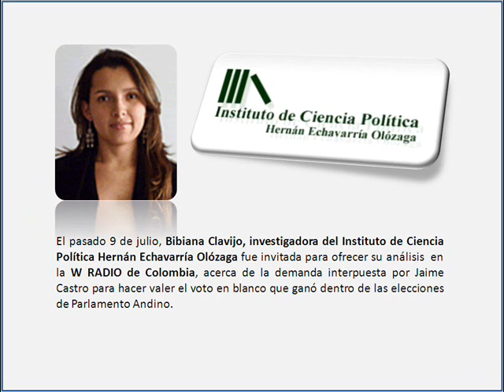Bibiana Clavijo La W elección Parlamento Andino.wmv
El pasado 9 de julio, Bibiana Clavijo, investigadora del Instituto de Ciencia Política Hernán Echavarría Olózaga fue invitada para ofrecer su análisis  en la W RADIO de Colombia, acerca de la demanda interpuesta por Jaime Castro para hacer valer el voto en blanco que ganó dentro de las elecciones de Parlamento Andino